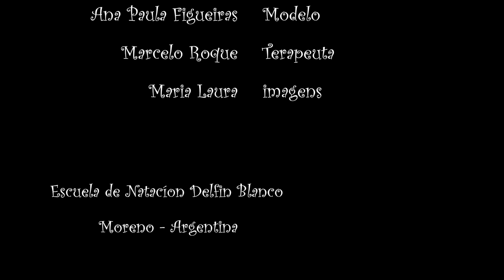Acquadynamic em Moreno ARG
Prática realizada na piscina da cidade de Moreno na Argentina - Grande Buenos Aires com a pro